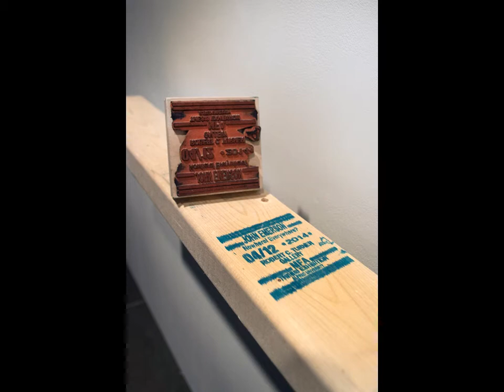Anderson Ranch Arts Center Spring 2015 Artists-in-Residence Slideshow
Slideshow presentation of current works by Spring 2015 Artists-in-Residence